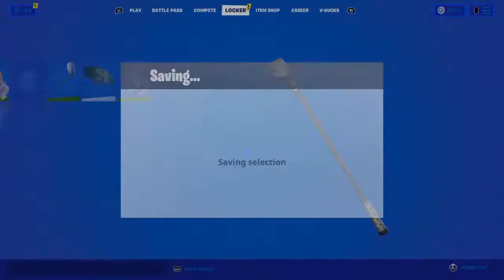Gone??? What happened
Yo I post 2k I only post 1 once a week go follow my Ig @tobi.lanlehin_ go follow my twitch @saucyyyyx go follow my Twitter @Tobi.lanlehin_ go add my snap @tobilanlehin_11 and go follow my tik tok @im_trendyy__ on the grind to 100 subs